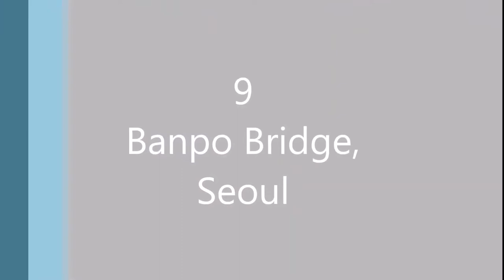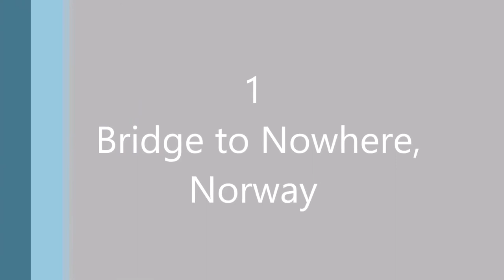Top 10 Most Beautiful Modern Bridges Around The